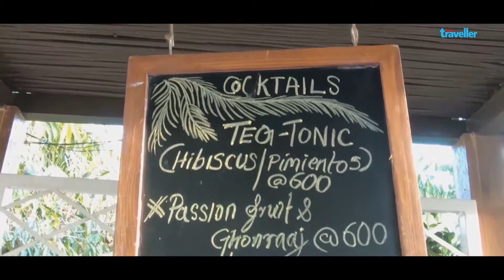Olive Bar & Kitchen - Restaurant Review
Dappled sunlight on soft armchairs, alongside a white pebbled courtyard punctuated by bougainvillaea. Worlds collide and time stops in this Mogul mansion turned alfresco Mediterranean restaurant.

One can look forward to fashion, art, music and style here to create an unforgettable experience.

About OUTLOOK TRAVELLER:
India's best travel magazine, most in-depth travel guides, and the only narrative travel website.

Script by- Anshika Nagar & Manek S. Kohli
DOP- Puneet K. Paliwal
Video Editor- Puneet K. Paliwal, Jasmeet Singh